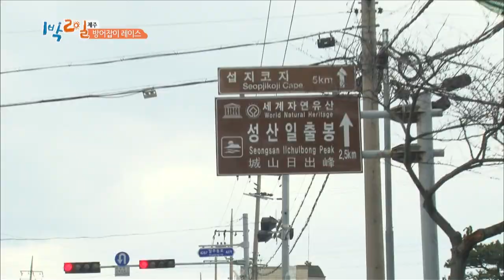I tricked Joonyoung right away [2Days&1Night Season3/2018.12.30]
* 2Days & 1Night Season3 sub eng
   - Yellowtail Fish Fishing Race Part 2
 This week’s episode of Two Days and One Night is titled, 'Yellowtail Fish Fishing Race Part 2'. The members go to Jeju Island to fish the Yellowtail Fish. Once they arrive in Jeju Island, they receive a new mission from Yongjin. Meanwhile, the members go off to find Yongjin.